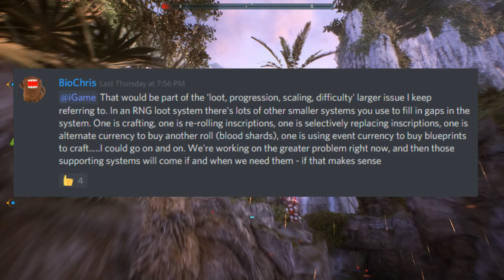Anthem - All New! Info Blowout About The Next Big Update!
Anthem News and Updates - Bioware and EA just answered a ton of questions about Anthem's next big update 1.0.4, including details about Elysian Chests, new armor sets, and more!